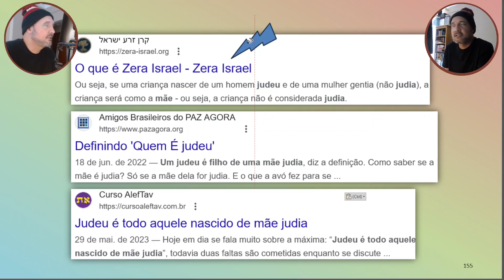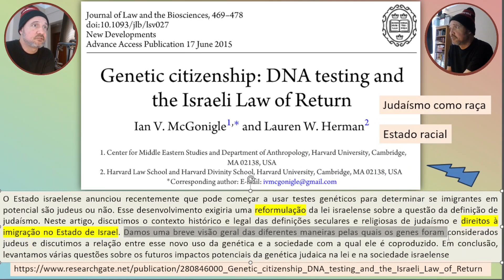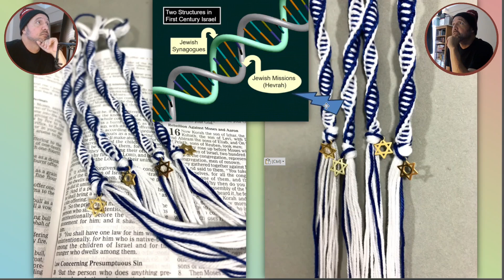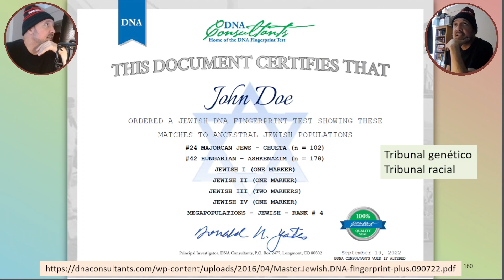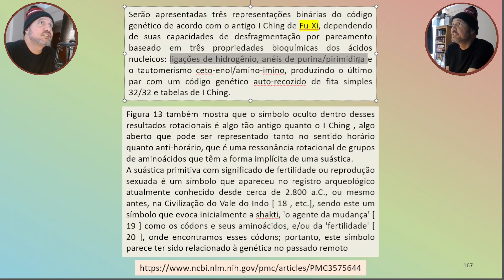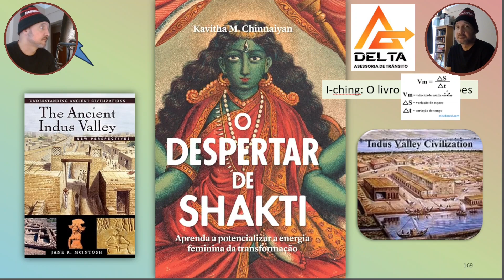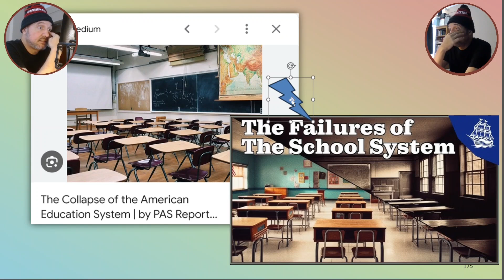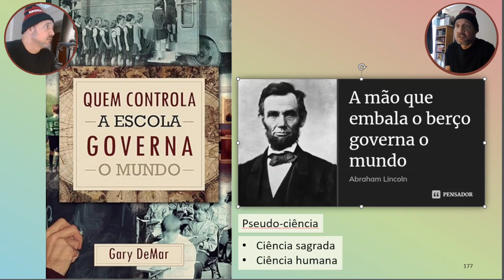A conspiração dos clássicos Episódio 104